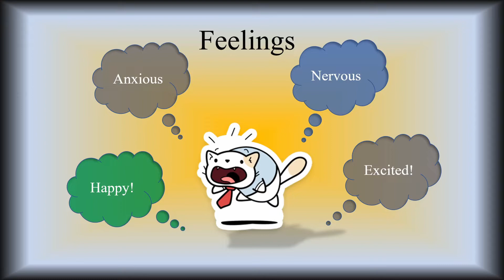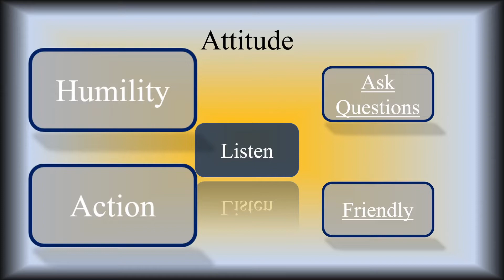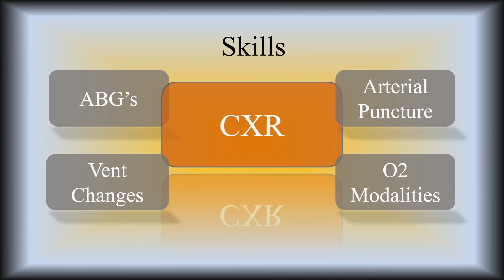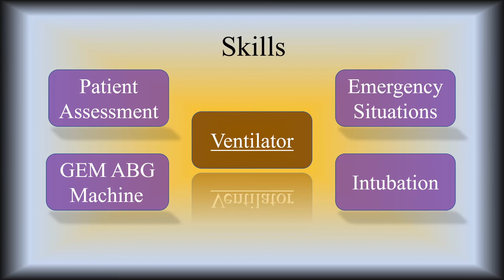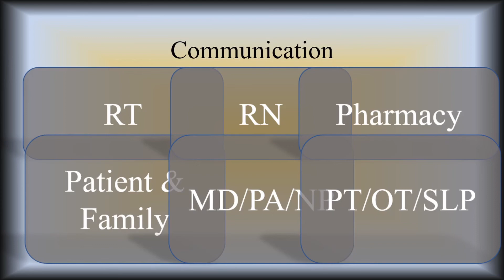New Grad Respiratory Therapist's First Job! - Learn these SKILLS and make a great first impression!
This video describes the skills I think are the most important to mold yourself during the first and second years of your career as a new Respiratory Therapist! I hope you enjoy it and gain some valuable knowledge!

Etsy Store

Corona Unleashed on Amazon Kindle

for More upcoming new releases!